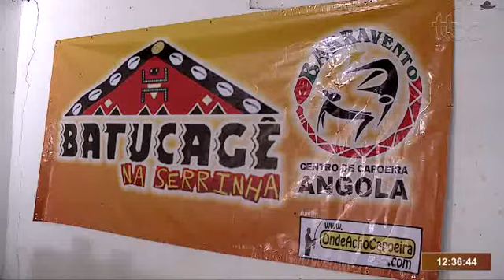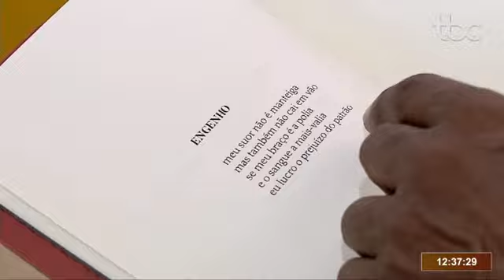TBC 1 | ENCONTRO BATUCAGÊ MOVIMENTA FIM DE SEMANA COM SAMBA, LANÇAMENTO DE LIVRO E CAPOEIRA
Data de veiculação: 13/01/2020
Repórter: Lucas Barbosa
Imagens: Renato Gonçalves